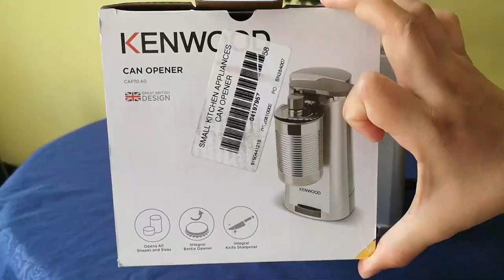KENWOOD | CAN OPENER | TYPE CAP70.AO | UNBOXING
Kenwood Can Opener
Argos price £24.99